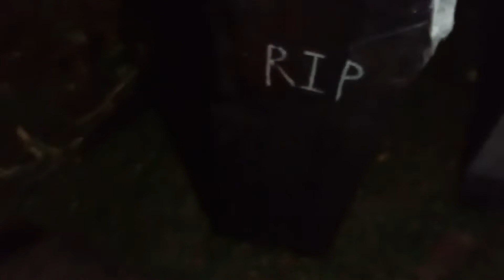Ghost Pepper Graveyard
Was it a Ghost or a scorpion. Spooky Pepper's in the Night